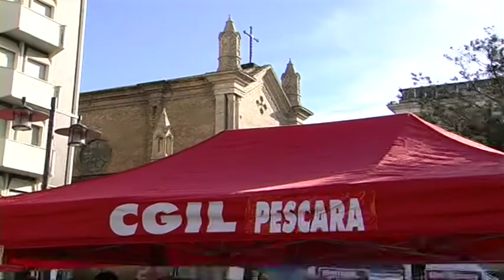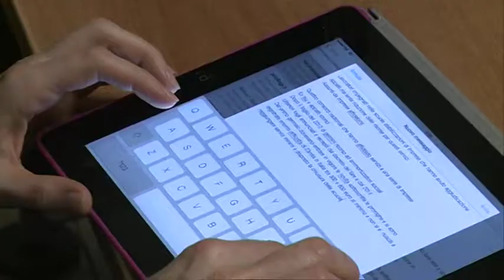Emergenza lavoro in Abruzzo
I segretari di Uil e CGIL Abruzzo lanciano l'allarme sulla situazione occupazionale in regione alla vigilia dello sciopero generale del 12 dicembre